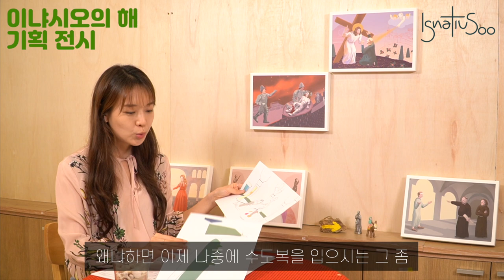(ENG Sub.) [이냐시오의 해 두번째 기획전시] CAMINO IGNACIANO (이정현 아녜스 인터뷰)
이냐시오 회심 500주년을 맞아 [CAMINO IGNACIANO] 전시가 10월 15일(금)부터 마지스 예수회 청년 센터에서 열립니다~

이냐시오 성인이 걸어온 길을 작품을 통해 살펴보고
저희들의 삶도 돌아보는 은총 가득한 시간 되시길 바라요 *_*

📍장소: 마지스 예수회 청년 센터 (서울특별시 마포구 대흥동 서강대길 19)
🖼전시 기간: 10월 15일(금) ~ 12월 17일(금) (변동 가능*)
🎨전시 시간: 월~금 오후 1시~5시

작가: 이정현 아녜스
큐레이션: 레지나
작품 설치: 레지나, 흔관 SJ
촬영: 레지나, 베체
영상 편집: 베체
포스터: 리따